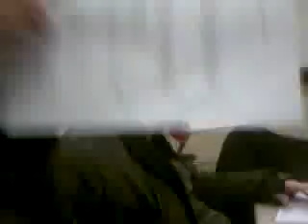your mom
nbgdf